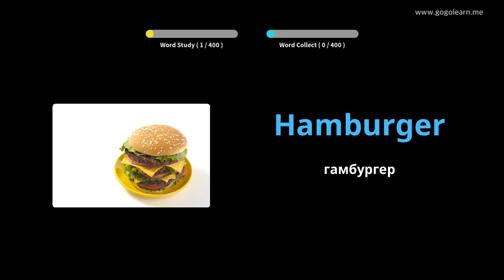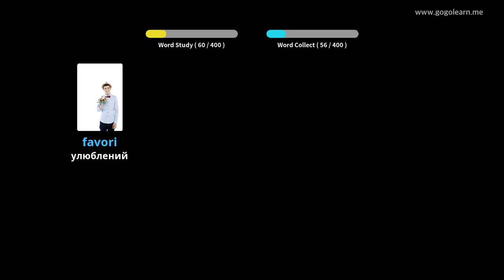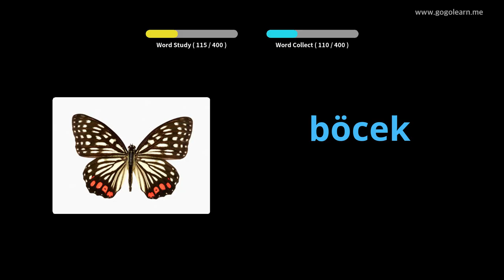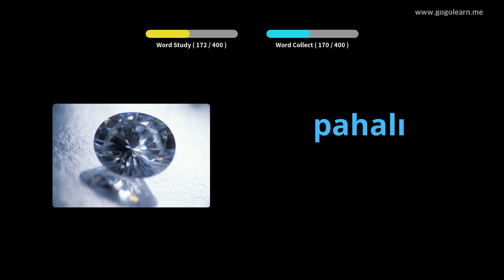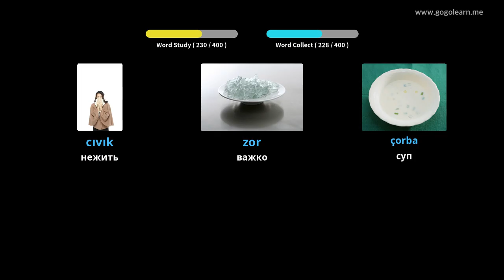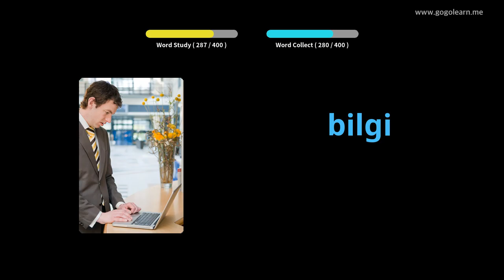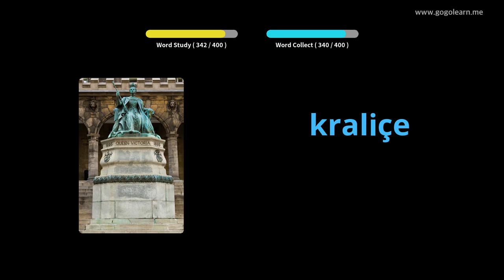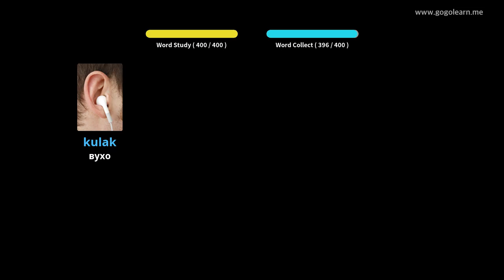Турецька словникова середня школа 1 | Golearn